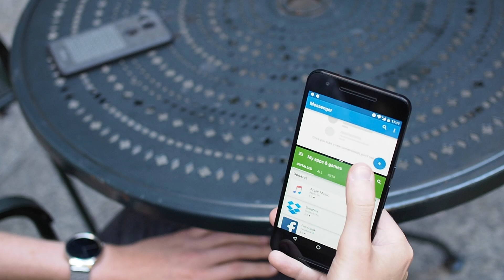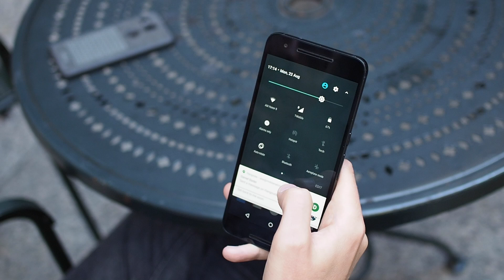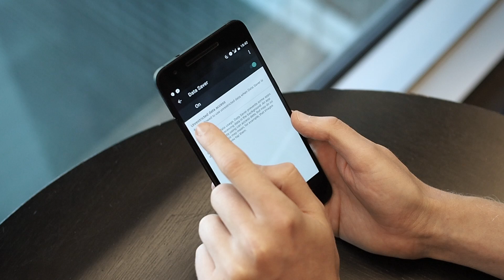Top 5 Android 7.0 Nougat features!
Android 7.0 Nougat is now available for Nexus phones and tablets — here are the top 5 features from the latest Android release!

You can download the Android Central App to view all our website content ad free